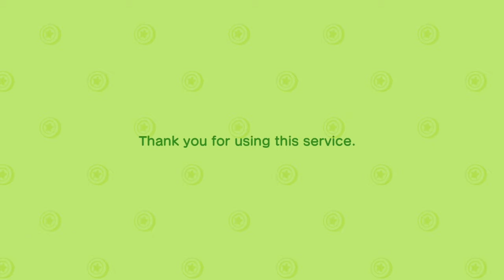[179/365] WHITNEY'S BIRTHDAY! With a side of dread and peeping eyes, don't forget the nightmares!